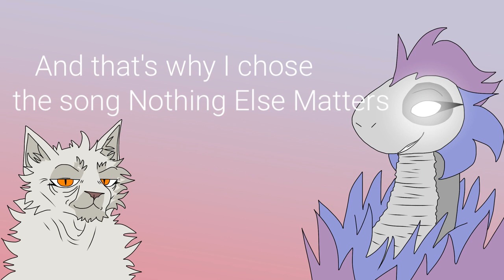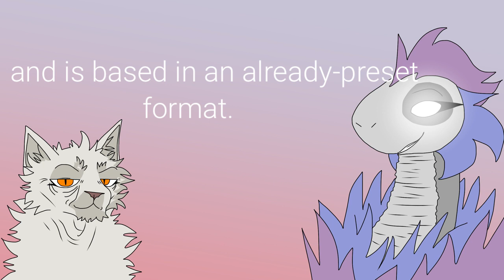Introduction + Channel Update!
Fun fact: My editing program went chicken and said my phone didn’t have enough space to make anything, so FlipaClip had to carry this entire video. Chad FlipaClip moment